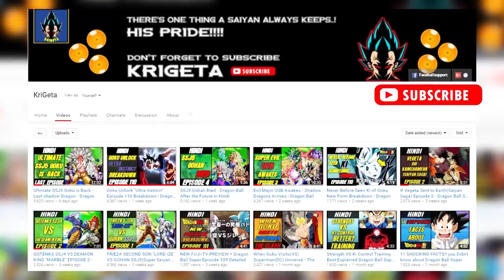Ultra Instinct Secret with Proof Explained | Goku new form DBS in Hindi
Looking through my description haaa.. ( ͡° ͜ʖ ͡°)  Nice keep reading...
In this Dragon Ball super/z/gt/manga/franchise/other Discussion in Hindi.
In todays Discussion I am gonna tell you about the 3 things to prove how strong and powerful "Ultra Instinct" is...
Be sure to watch the whole video.

Ultra Instinct Meaning : - KenXyro

PEACE